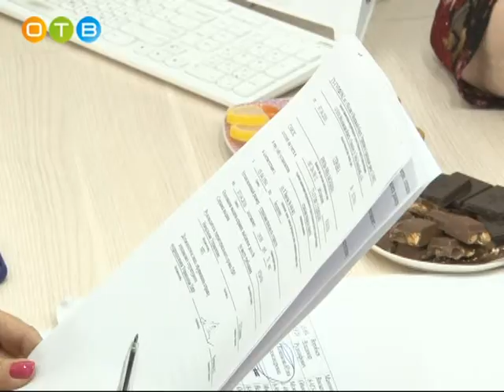Личный приём Оксаны Пушкиной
Депутат Государственной Думы Оксана Пушкина провела личный приём граждан в местном отделении партии «Единая Россия» на Можайском шоссе. Как отметила сама парламентарий,  этот приём носил весьма эмоциональный характер. Люди приходили за помощью к депутату с самыми разными вопросами.